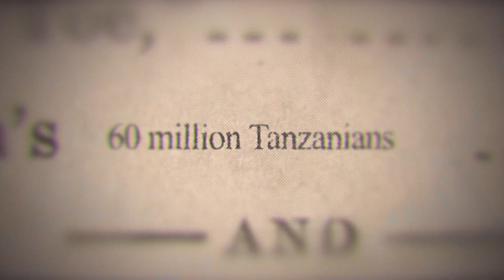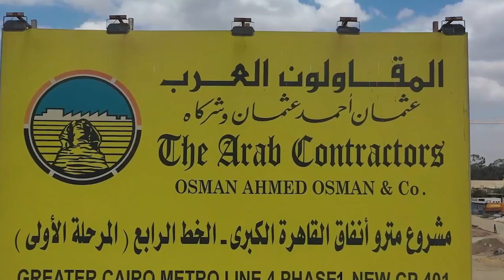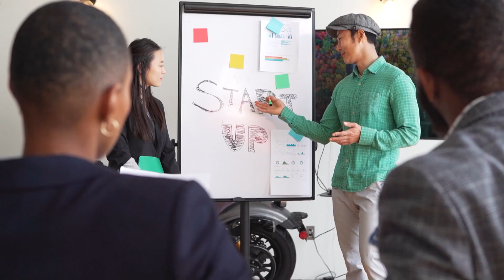Tanzania's $9.8BN Hydropower Plant Transforming A Nation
Join us as we explore Tanzania's Julius Nyerere Hydropower Plant and Dam, its inception, cost, contractors, construction, capabilities, and potential. It might not be as high and monstrous as Mt. Kilimanjaro or as illustrious and thrilling as the Serengeti, but it’s definitely a structural hydro wonder.

The Tanzanian dam has been on for five years now and is set to be the fourth largest in Africa and the ninth in the world. Easily one of Tanzania’s most expensive and impactful projects to date, it is capable of churning out gigawatt hours of energy in the thousands, which will benefit about sixty million Tanzanians.

The Julius Nyerere Dam, named after the country’s first president, Julius Kambarage Nyerere, is a project decades in the making. The plan for the dam had been put out by Julius Nyerere himself in the 1960s as an answer to the country’s prevailing need for a constant supply of electricity. However, that dream didn’t become a reality until 58 years later.

Watch on to find out why, and how this megaproject will change the future direction of this African nation.